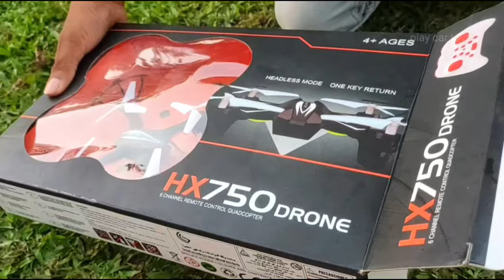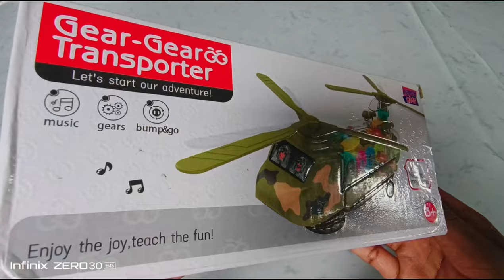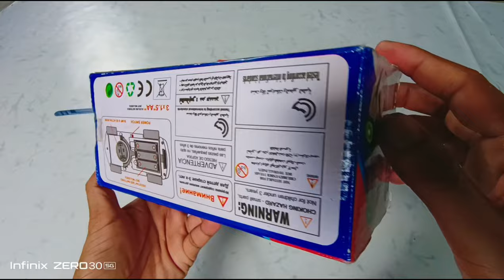Rc hx Drone rc car gear transpoter car police car unboxing review test😲 2024